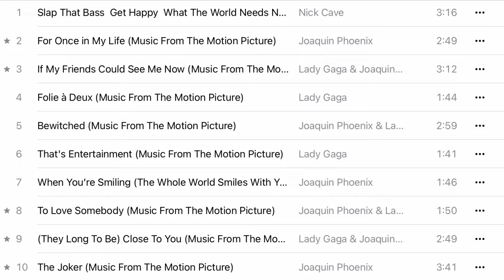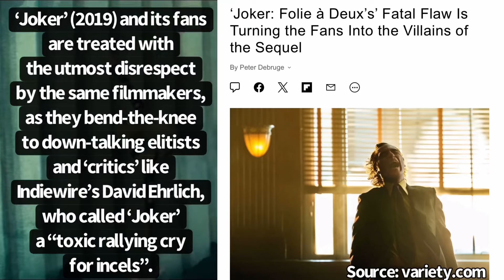Joker 2: Folly That Dupes